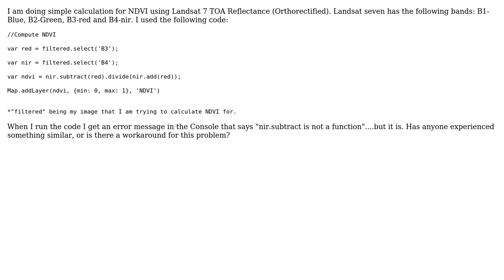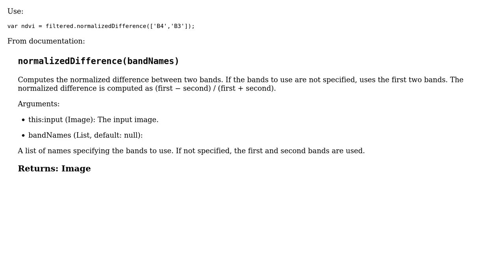GIS: Computing NDVI - Repeated calculation error message (Google Earth Engine)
With thanks & praise to God, and with thanks to the many people who have made this project possible! | Content (except music & images) licensed under CC BY-SA | Music | Images & others | With thanks to user PolyGeo user Eric user aldo_tapia and the Stack Exchange Network Trademarks are property of their respective owners. You are responsible for your own actions.